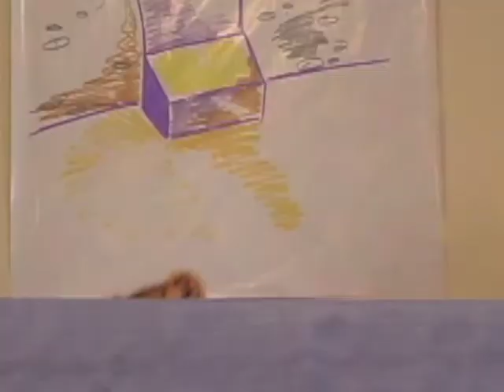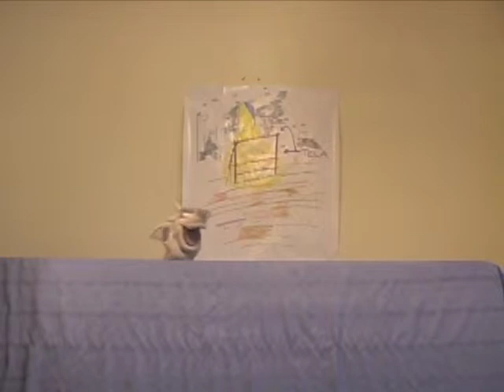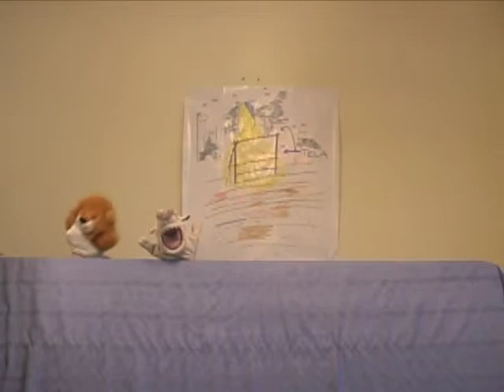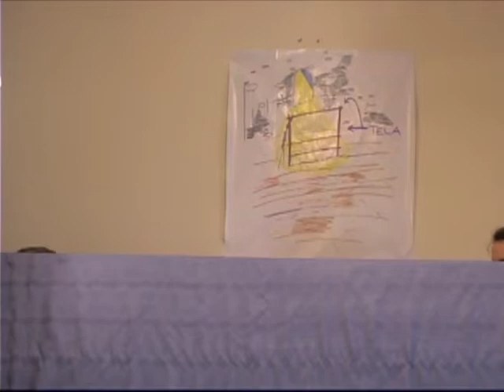The Emperor's New Clothes [Latin]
Project for my high school Latin class. The prompt was to write and perform a skit in Latin about a fairy tale.

NOTE: At one point, the audio cuts out so that sound only comes from one speaker. Please have any sound settings on your computer switched to stereo.

Role: director, cinematographer, editor
Edited in: iMovie '09
Filmed with: Canon XL1s
Original Music by: Neil Cicierega ("The Mysterious Ticking Noise" and "The Potter Puppet Pals")